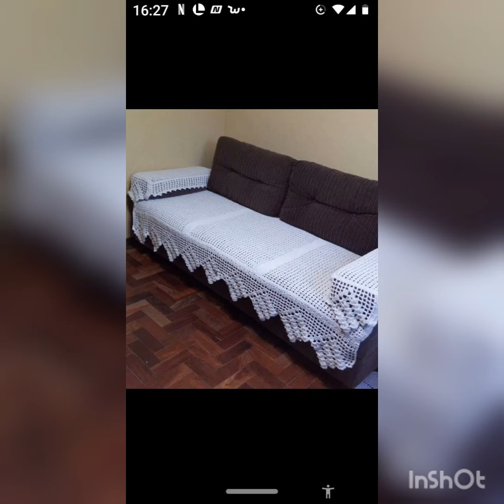Latest modern sofa/couch covers.